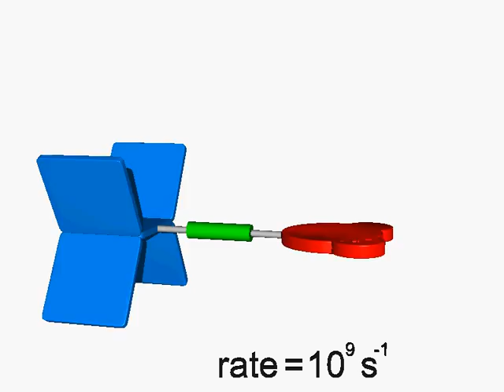Applying the nanobrakes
Molecular brakes on nanomachines